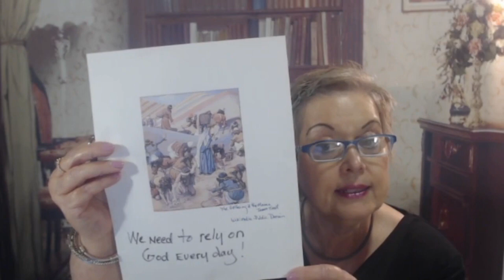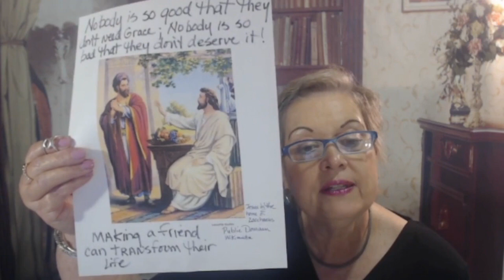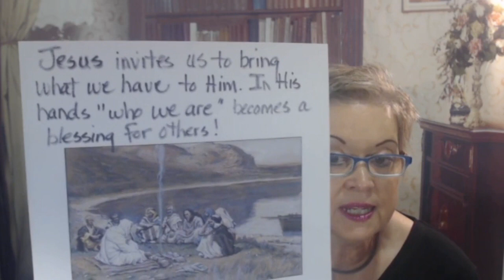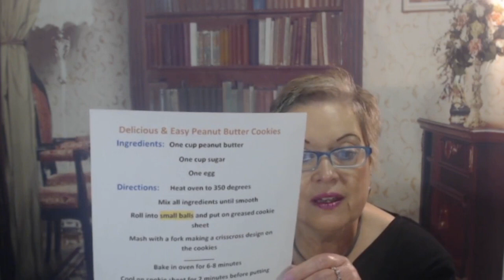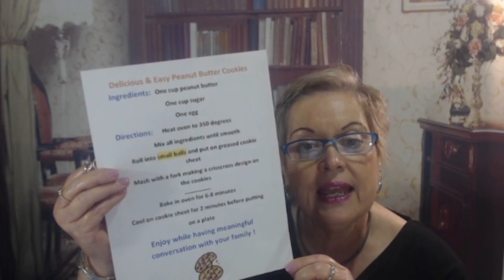20May31 - Sunday School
Cookie Recipe
1 Cup Peanut Butter, 1 Cup Sugar, 1 egg
Heat oven to 350 degrees.
Mix ingredients until smooth.
Roll into small balls, and place on a greased cookie sheet.
Mash with a fork for crisscross design
Cool on a cookie sheet for 2 minutes before putting on a plate.
Enjoy while having a conversation with your family.
Intro/Outro via "Small Church Music".
They assert that all their recordings are unencumbered by copyright.
All art shown is in the public domain
Adam and Eve: Lucas Cranach the Elder, ca 1526
Collecting Manna; James Tissot (ca 1890)
Jesus and Zaccheaeus; ? Unknown artist
Jesus, Mary and Martha: Harold Copping (1927)
Miracle of Loaves and Fishes: James Tissot (ca 1890)
Jesus and Disciples at Lakeshore: James Tissot (ca 1890)